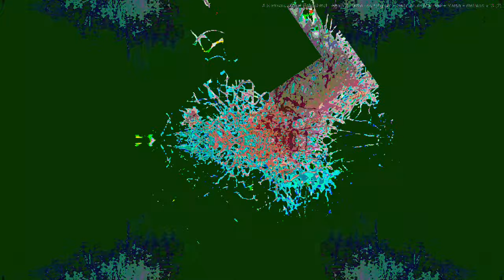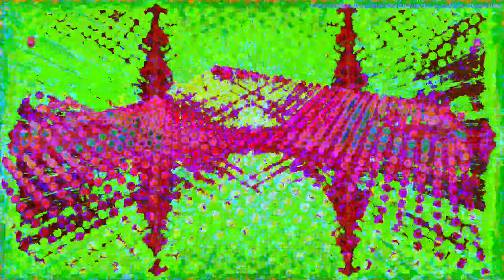[EPILEPSY WARNING] Movie 23 08 08 01h37m23s